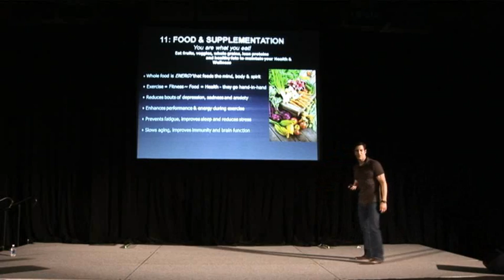TONY HORTON PROMO